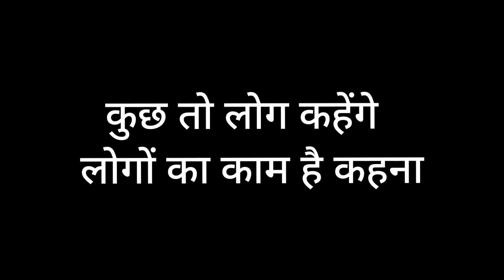कोलाड धरण ! Kolad Dam! Roha Raigad! Ketan Karambe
Kolad Dam! Roha Raigad! Ketan Karambe

जर तुम्हला माझा हा विडिओ आवडला असेल तर नकी लाइक करा नि कमेंट करा.
नि महत्वाचं मझे सबस्क्रिब  करायला विसरू नका ☺
धन्यवाद 😇

Genre : Acoustic (uplifting)
Artist : Silverman Sound Studios
Song : Happy Clappy Ukulele